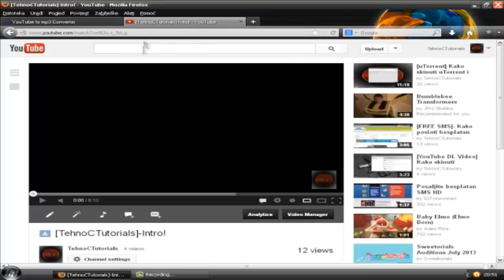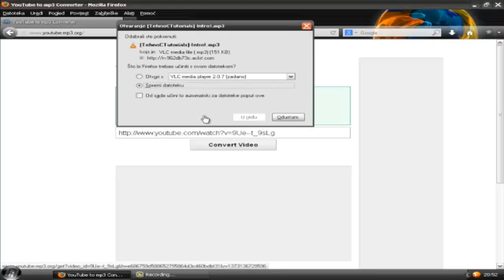[YouTube DL audio/pjesmu] Kako skinuti YouTube audio/pjesmu bez programa!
Vasi Subovi mi mnogo znace i sto vise Subova vise tutoriala.
Linkovi
Pjesma: AMADEUS BAND - LAZU TE